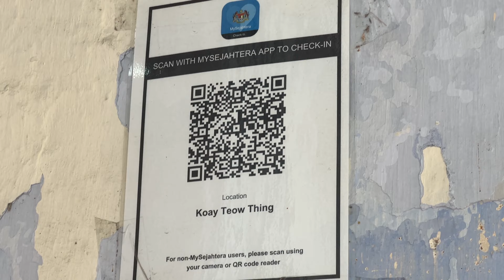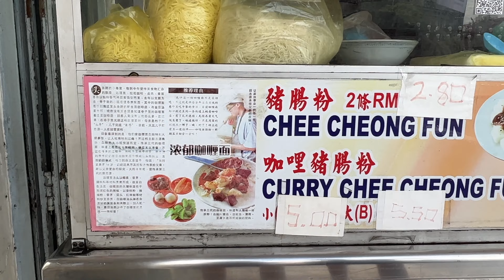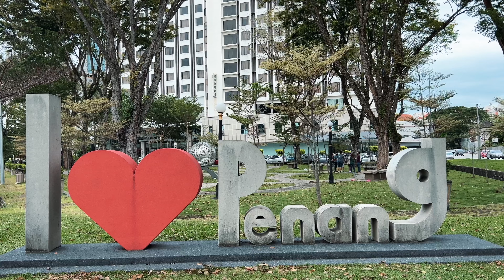槟城美食实在太多又便宜【马来西亚vlog 6/8】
到达槟城的第一天，开始在各处品尝当地的美食！